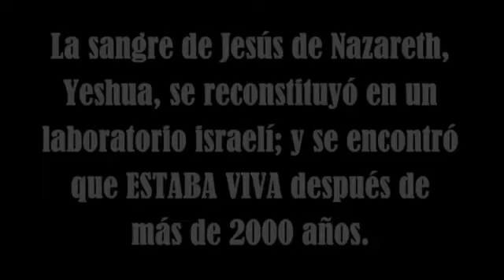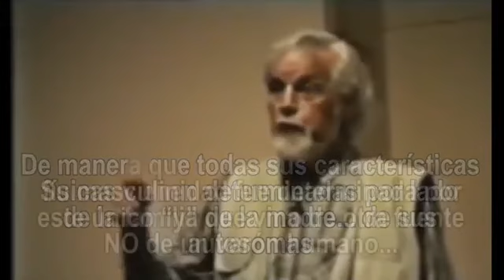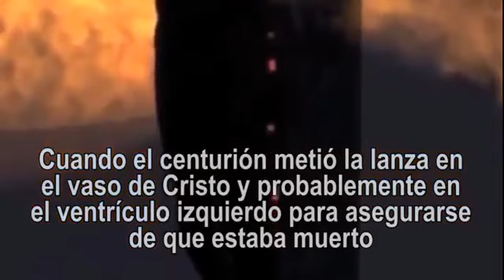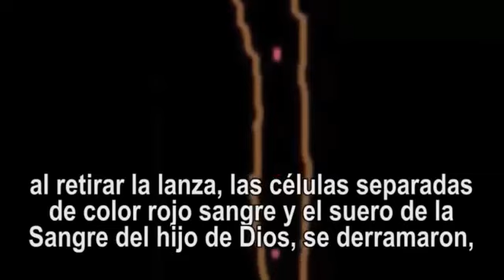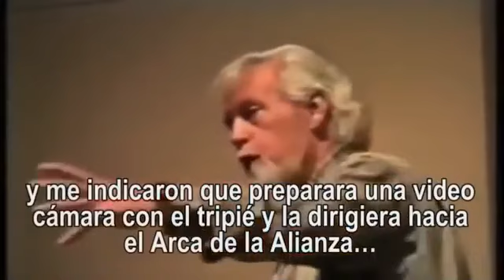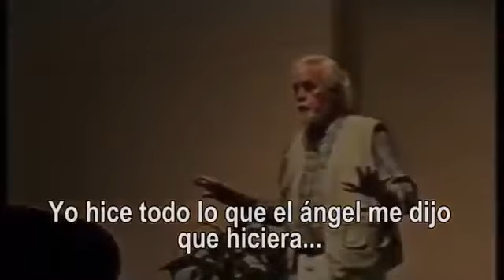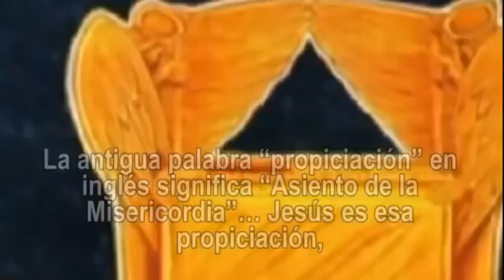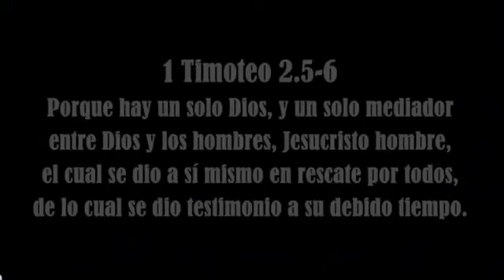UN ANÁLISIS QUE SORPRENDIÓ A LOS CIENTÍFICOS.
Él, Hijo Unigénito, está vivo y viene pronto-; pero, ¿para qué?. Sería una copia perfecta del hijo de María, con 23 cromosomas + 1 (el "Y" masculino que creó el Espíritu Santo) y no 46, porque Jesús no tiene padre biológico, más no sería espiritualmente el Hijo de Dios (que nos salva y nos lleva a la Vida Eterna).